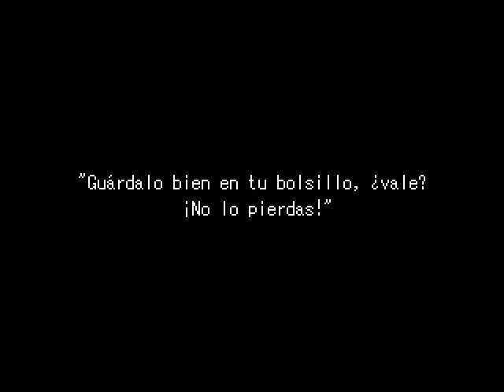Ib Capitulo 1: "Ib y la rosa roja"